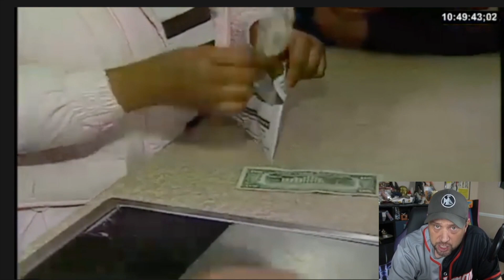WOW! Vintage K-mart Footage! Brings Back Memories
Amazing inside food if Kmart who didn’t love Kmart as a kid back in the 70s 80s and 90s us GEN Xers we don’t have Kmart let’s take a look at our came out looking to lease 1982 but believe me this was still looks very 80s television to check out there and the boys there’s everything you need action figures are not in this video but it would be cool it was our toys follow this channel subscribe do whatever you have to do we love tall is there a Gen X rolls￼